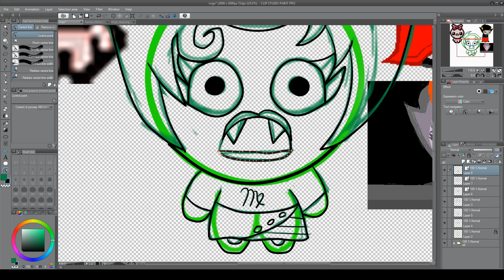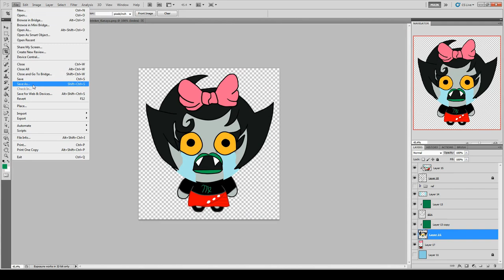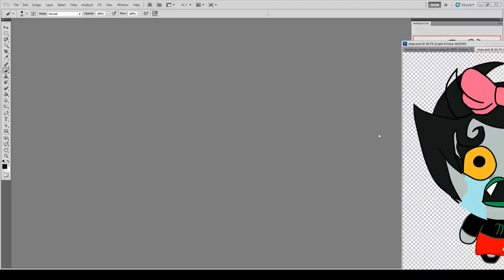The Binding of Homestuck Virgo Speed Paint